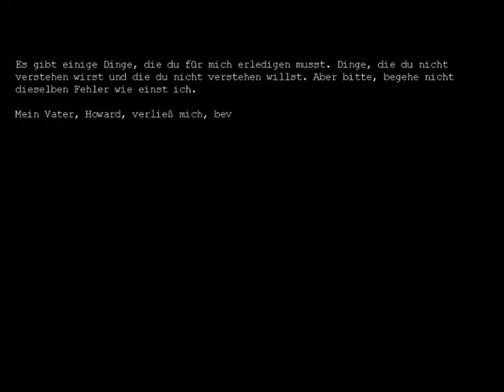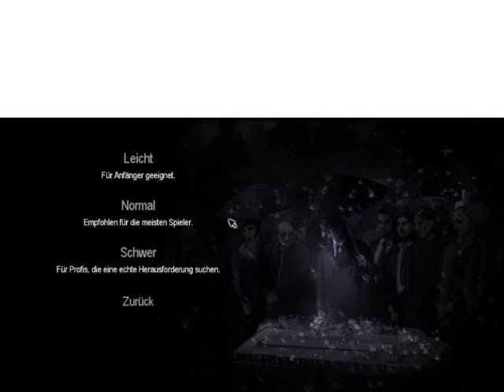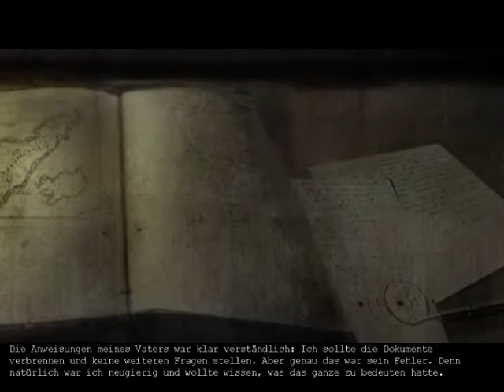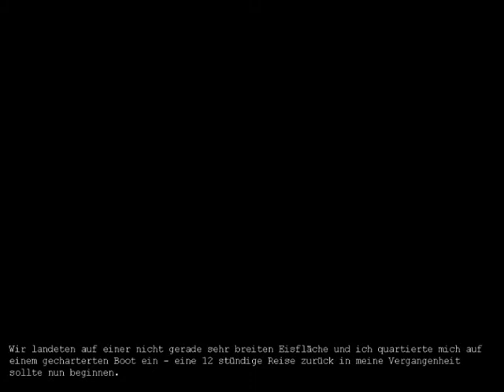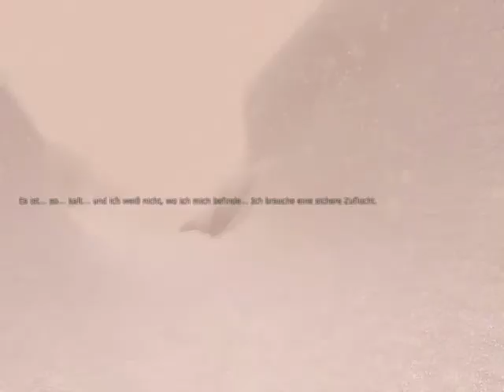Lets Play Penumbra (Blind) Part 1 Von Jack Daniels bis zu Schwerfälligen Türen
Wir starten in ein neues Grusel Abenteuer. Wie immer am Anfang noch guter Dinge und viel Witz XD